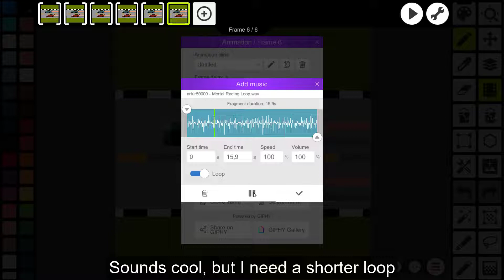Pixel Studio: How to add music to your animation (coming soon)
Hi! In this video we'll show you how to add music to your animation in Pixel Studio! This feature will be available soon.